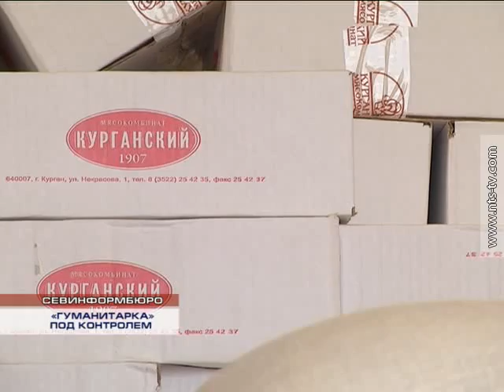28 03 2014 «ГУМАНИТАРКА» ПОД КОНТРОЛЕМ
28 марта комиссия по приёму гуманитарной помощи, созданная Координационным советом, отчиталась о проделанной работе. Журналисты и общественники узнали, какие грузы поступили в город, и что комиссия уже распределила.